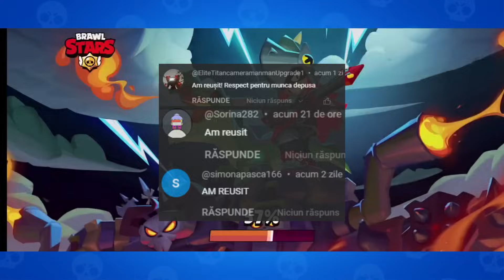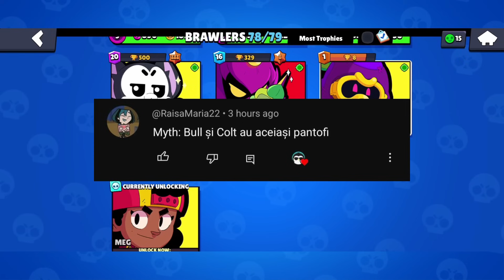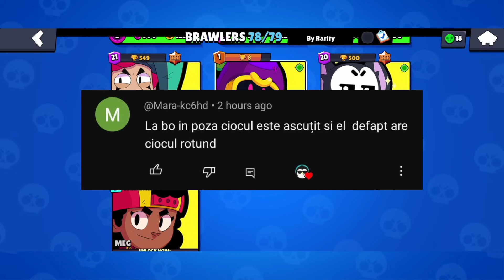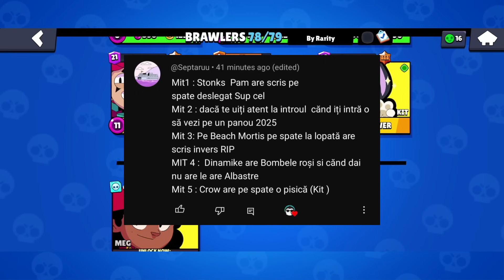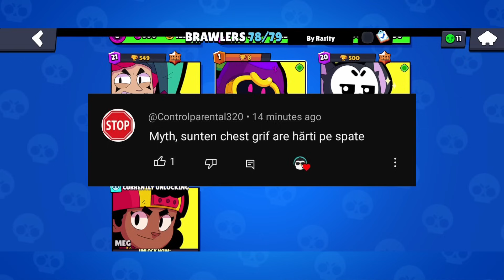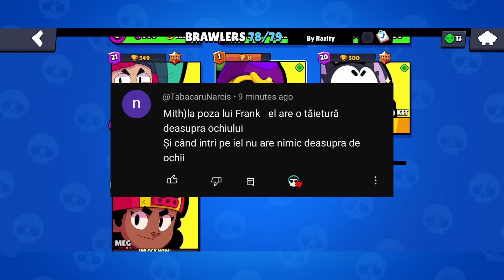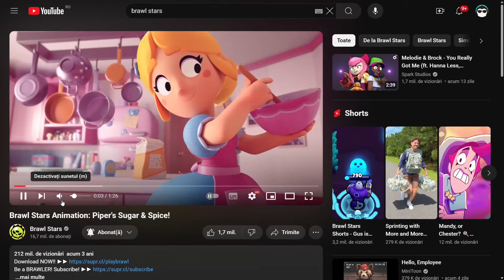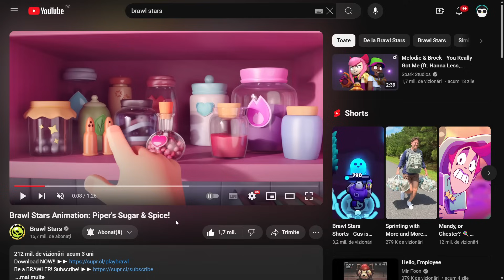PRIMESTI NOUL BRAWLER SIREN HEAD daca FACI ASTA in Brawl Stars?! Myth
🐧 VIZIONARE PLĂCUTĂ! ❤️

🎮 Brawl Stars (ID: YL8C2CRL)